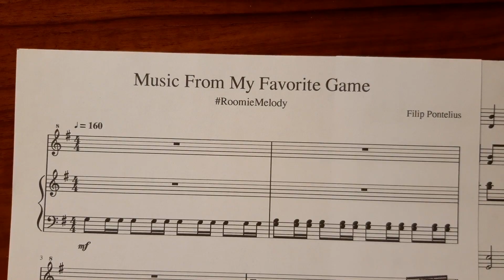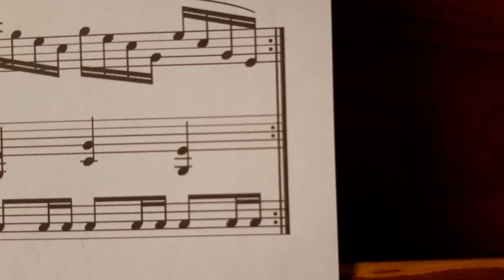Music From My Favorite Game ⎜RoomieMelody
This is my entry for the RoomieMelody challenge where I make a video with original music based on a melodic fragment. The assigned fragment can most noticeably be heard in the accompaniment of the B-section, but it also inspired the rest of this piece.